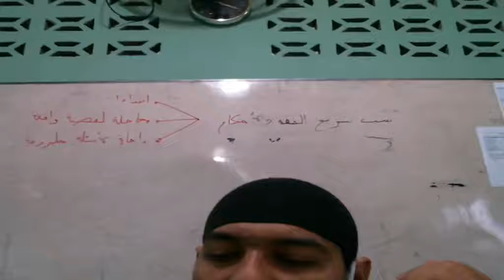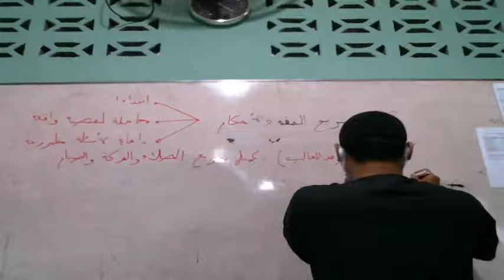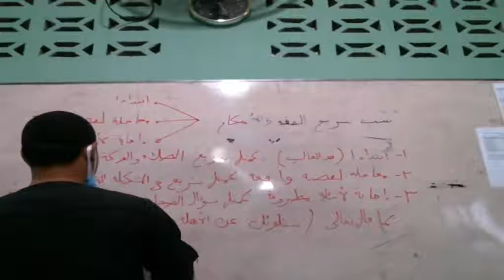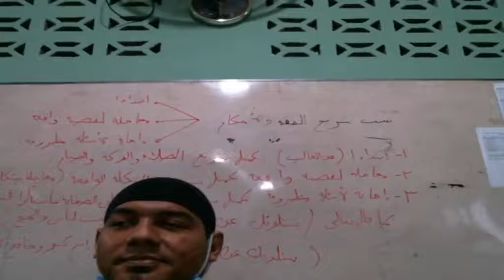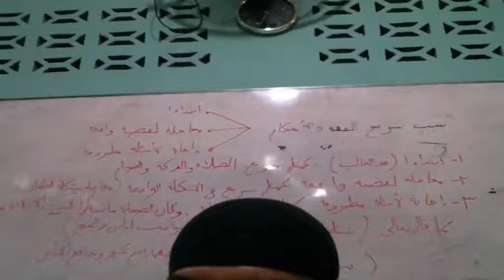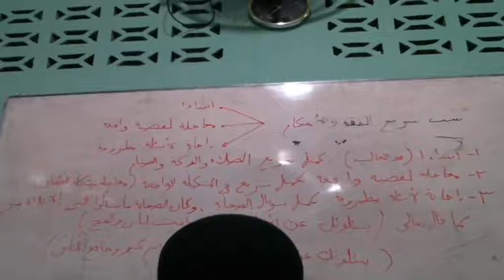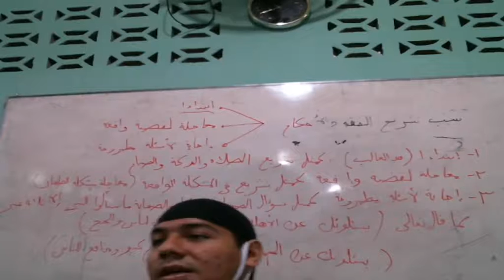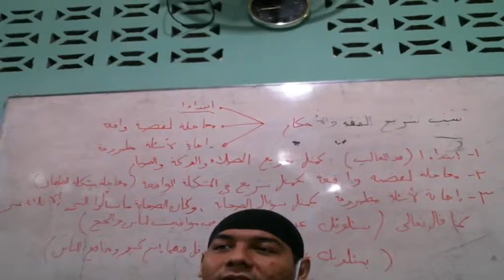11 C (T. FIQIH ISLAM) - RABU, 29 SEPTEMBER 2021